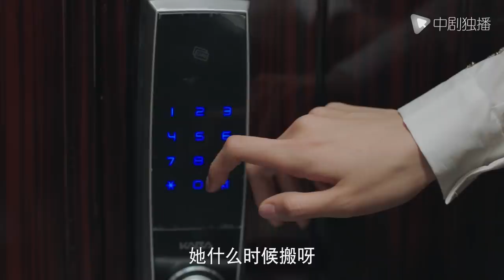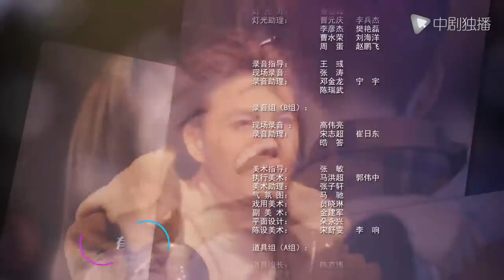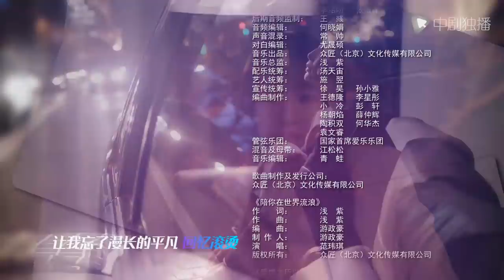正青春 第7集 （吴谨言、殷桃、刘敏涛、左小青 领衔主演）